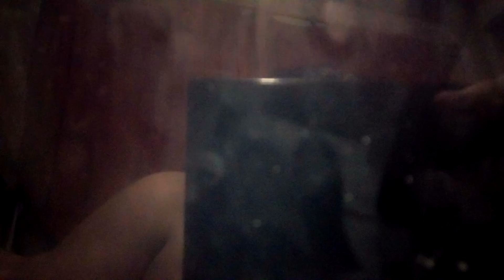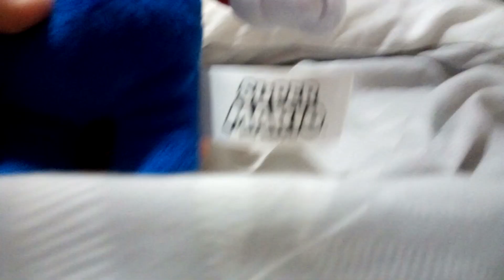my birthday presents from yesterday